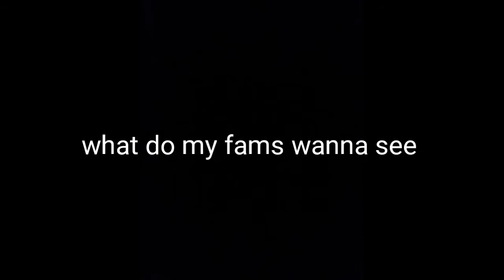Is up to my loyal subs